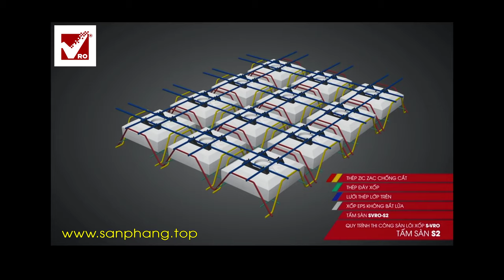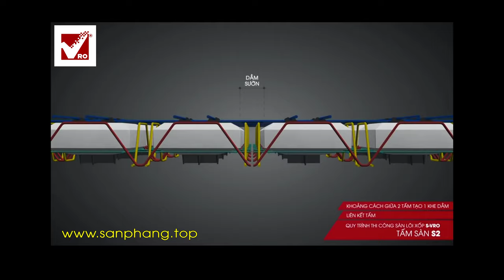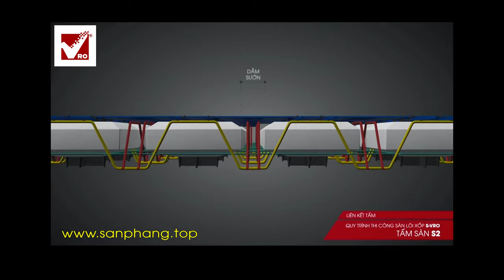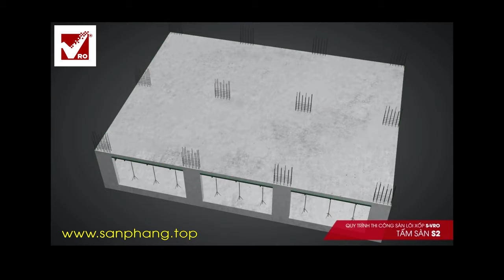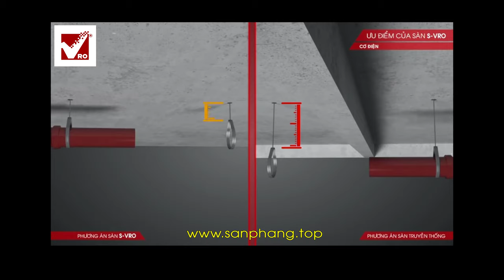[SÀN PHẲNG] cách thi công coffa, cốt thép ✅ Sàn hộp xốp vượt nhịp lớn.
⏩  PHÂN ĐOẠN:

➡️ 00:00 Intro [SÀN PHẲNG] cách thi công coffa, cốt thép Sàn hộp xốp vượt nhịp lớn.

➡️ 00:05 Giới thiệu Sàn phẳng lõi rỗng không dầm vượt nhịp lớn VRO.

➡️ 00:16 Bước 1:  Lắp dựng coffa sản phẳng lõi rỗng không dầm vượt nhịp lớn VRO.

➡️ 00:16 Bước 2:  Lắp dựng thép lớp dưới và Dầm bo biên chìm trong sàn phẳng.

➡️ 00:16 Bước 3:  Lắp đặt tấm sàn panel 3d VRO

➡️ 02:21 Bước 4:   Lắp dựng thép nấm sàn, tất cả đều chìm trong sàn phẳng.

➡️ 02:39 Bước 5:   Đổ beton tự dâng Sàn phẳng lõi rỗng sử dụng tấm S1.

✅ 02:52 Cấu tạo và Ưu điểm sàn phẳng lõi rỗng không dầm sử dụng tấm S.1

➡️ 03:38 Chi tiết thép gia cường nấm đầu trụ chìm trong Sàn phẳng.

➡️ 03:48 Ưu điểm về kiến trúc của Sàn phẳng lõi rỗng không dầm vượt nhịp lớn.

➡️ 04:50 Ưu điểm về tiết kiệm về chi phí  và cả không gian kiến trúc.

➡️ 04:56 Khả năng cách âm, cách nhiệt của Sàn phẳng lõi rỗng hộp xốp VRO rất tốt.

➡️ 05:22  Sử dụng sàn phẳng tiết kiệm chi phí hoàn thiện và đường óng kỹ thuật.

➡️ 05:54 Sàn phẳng có nhiều lợi ích về mặt phong thủy.

➡️ 06:08 Ứng dụng sàn phẳng cho xây dựng các công trình dân dụng và Công nghiệp.
 ➥ 00:00 Intro: Sàn phẳng lõi rỗng là gì? Tối ưu kết cấu beton, cốt thép panel 3d S-VRO [Sàn Phẳng]
Tìm kiếm video bằng từ khóa: Sàn phẳng, cách thi công coffa, thi công cốt thép, Sàn hộp, sàn xốp, sàn hộp xốp, sàn vượt nhịp, sàn phẳng vượt nhịp lớn, sàn phẳng nhịp lớn, sàn nhịp lớn, cách làm coffa, Flat floor, how to apply coffe, construction of reinforcement, Box floor, foam floor, foam box floor, span over floor, flat floor over large span, large span flat floor, large span deck, how to make coffee